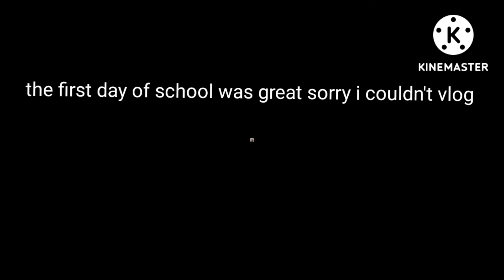chill grwm for first day of school *freshman year*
hi guys it me Olivia the one and only back at it again with another YouTube video and today we are going to be getting ready for the first day of my freshman year! hope you all enjoy to video. ALSO THANK YOU SO MUCH FOR OVER 900 VIEWS ON MY LAST VIDEO